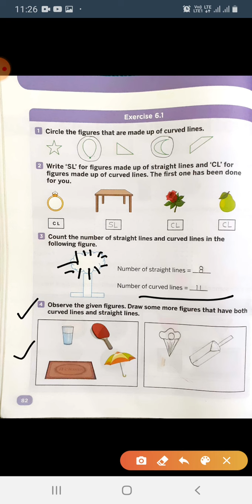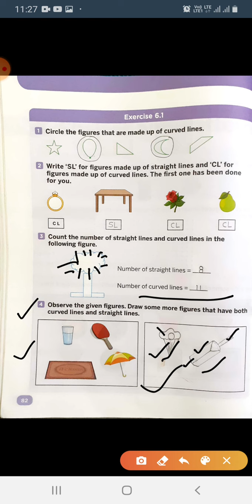Maths Zone, Class -1 "Exercise - 6.1"